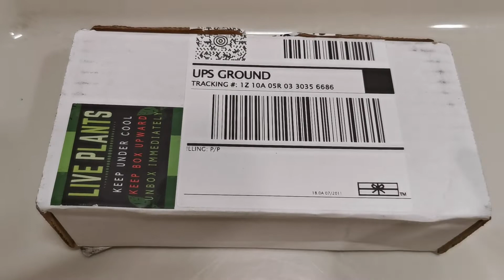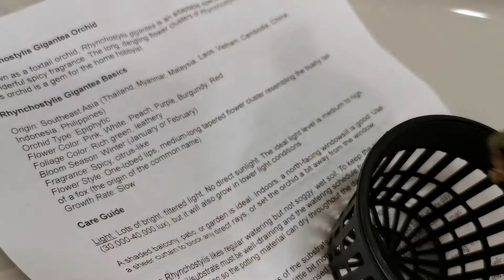兰花287.网购狐尾兰，贪小便宜的后果12/01/2021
花痴SUSAN#狐尾兰